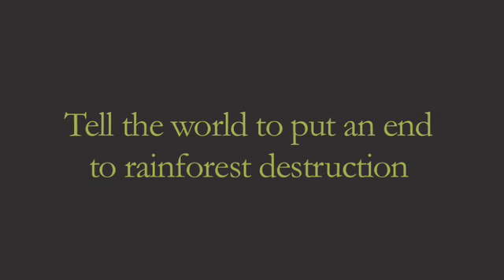David Attenborough's Q&A with the Prince's Rainforests Project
David Attenborough discusses rainforests and climate change and calls for people and businesses to sign up to the Prince's Rainforests Project RainforestSOS campaign. For more information and to sign up,